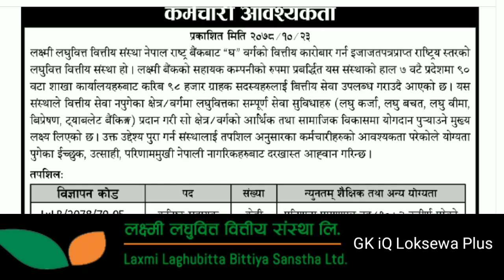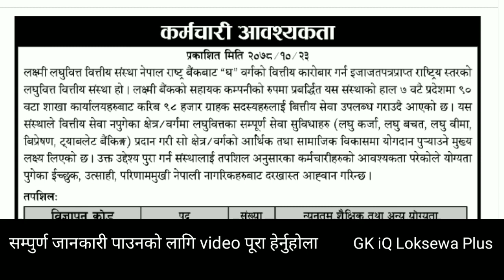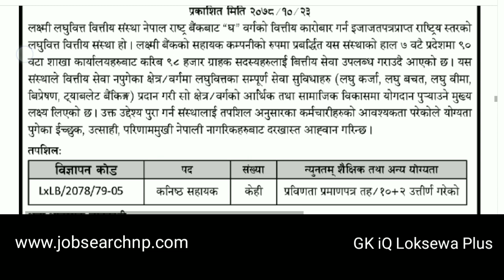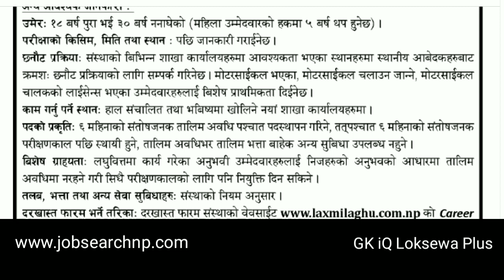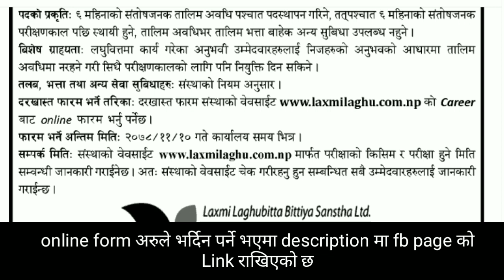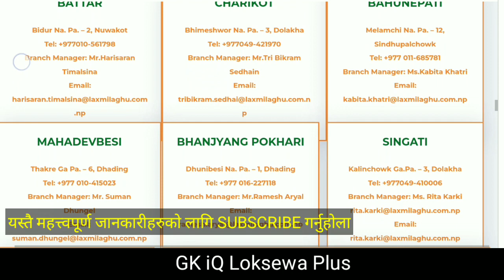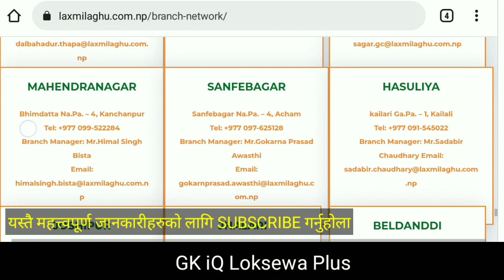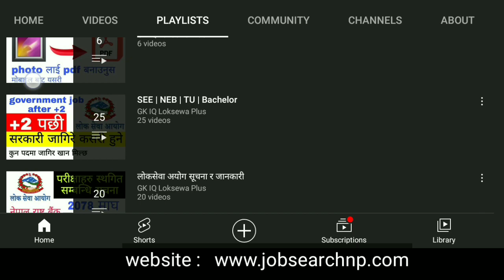laxmi laghubitta vacancy 2078 | laxmi laghubitta bittiya sanstha ltd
laxmi laghubitta vacancy 2078
laxmi laghubitta bittiya sanstha ltd
laghubitta vacancy 2078

🙏 यस youtube मार्फत तपाईं Sponsorship वा विज्ञापन गर्न चाहनुहुन्छ भने हामीलाइ fb page मार्फत सम्पर्क गर्न सक्नुहुनेछ